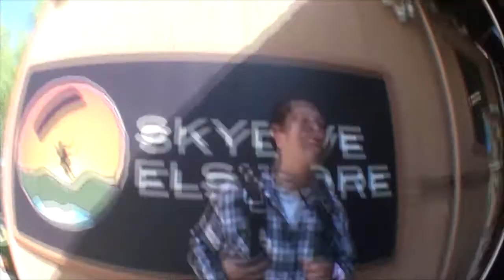Tony Solomon SKYDIVES!!!